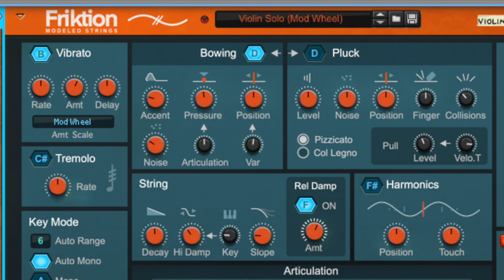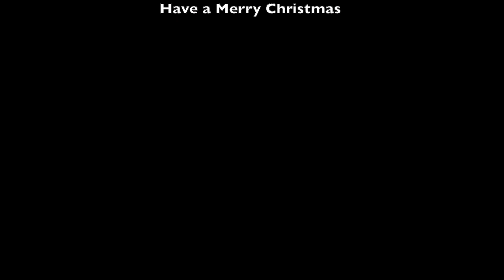Physical Modeling - Silent Night - Christmas Carol (Friktion Physical Modelling)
ChristmasCarol SilentNight - ChristmasSong arrangement using only physicalmodeling Friktion synthesizer from ReasonStudios - this is a simple arrangement of the traditional Christmas Carol Silent Night using only the Advanced Physical Modeling synthesizer Friktion from Reason Studios.